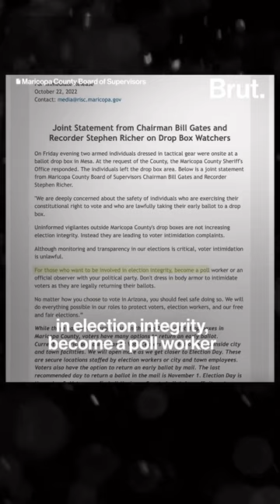There have already been complaints of voter intimidation in Arizona as early voting kicks off.